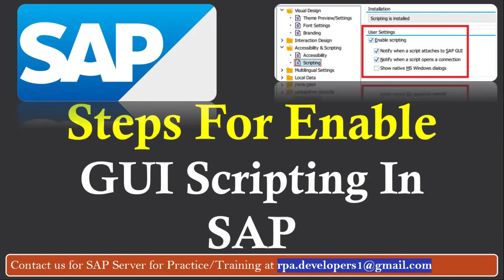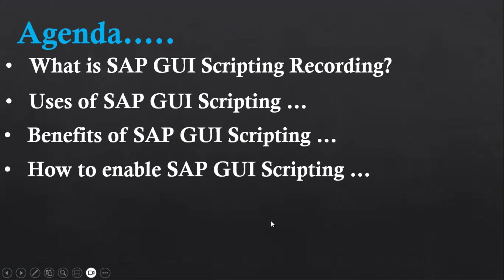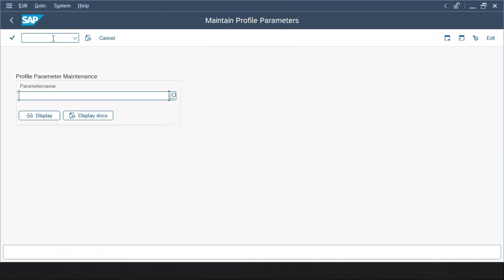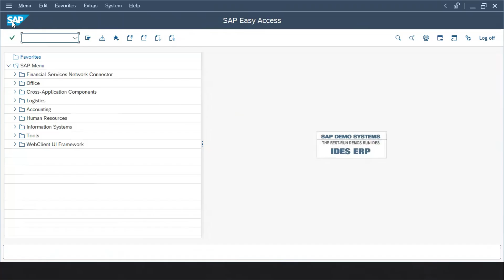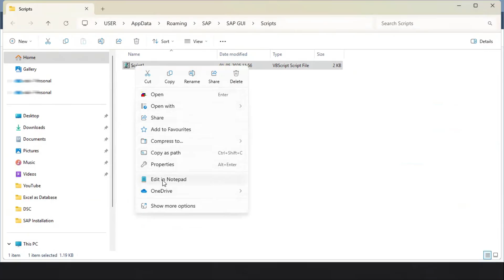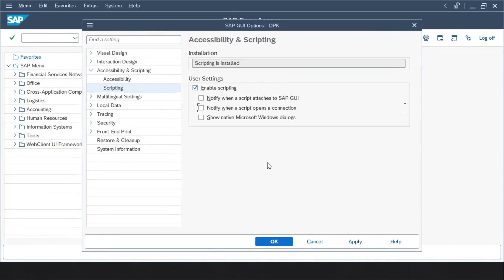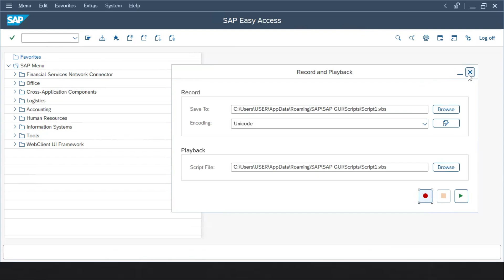SAP GUI Scripting - How to use SAP GUI Scripting | Enable, Record and Run SAP GUI Scripting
📌 In this video, you’ll learn how to use SAP GUI scripting step-by-step to record, run, and automate repetitive SAP tasks. Whether you're just getting started or looking to speed up your SAP workflows, this SAP GUI scripting tutorial for beginners has you covered.

✅ What You’ll Learn:

How to enable SAP GUI scripting
How to record SAP GUI scripts
How to run SAP GUI scripts with VBA

💡 SAP automation can save hours of manual work! Watch till the end for a real-time SAP GUI scripting VBA example.

💡 Need Help with Your SAP Project Development, SAP Project Support or SAP Training?
I offer personalized 1:1 consulting sessions to guide you through every step of the transformation.

💼 Consulting Fee: $50 USD for a 1-hour session

📬 Get in Touch:
Have questions or want to collaborate?